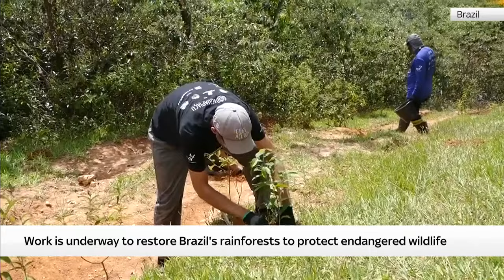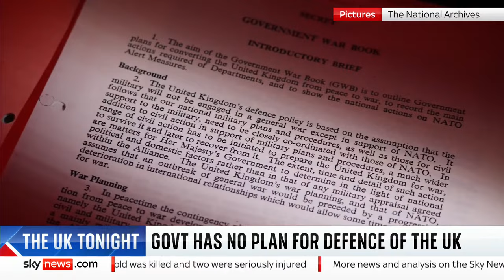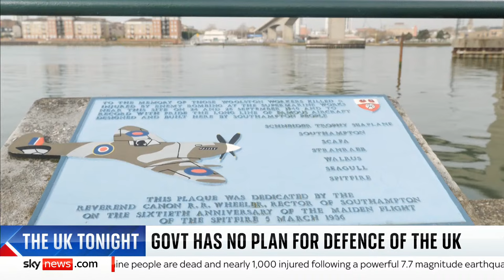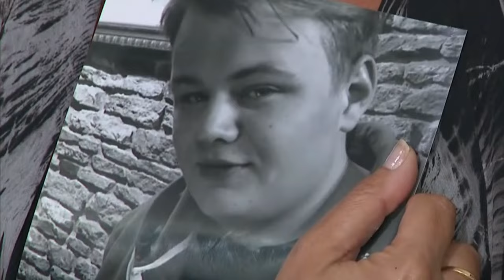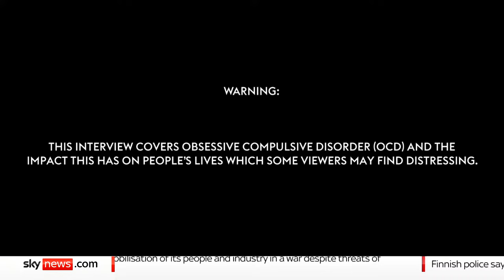The UK Tonight: 'Heartbroken' families of UK aid workers killed by Israel pay tribute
The UK Tonight with Greg Milam will dig into the issues people across the country are talking about and explain and analyse the news stories they need to know in a dynamic hour of domestic news.

 On tonight's show: The family of British aid worker James Kirby, who was killed in an Israeli strike in Gaza, say they are "utterly heartbroken" by his death - while the relatives of John Chapman say he was "subject to an inhumane act".